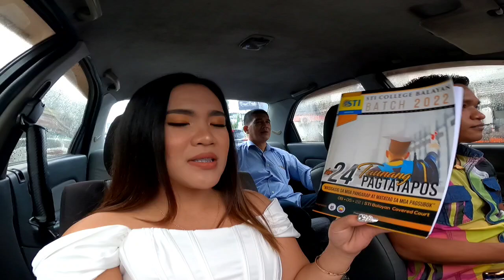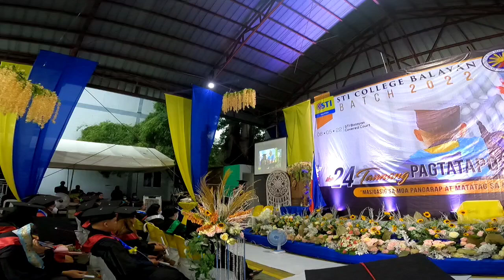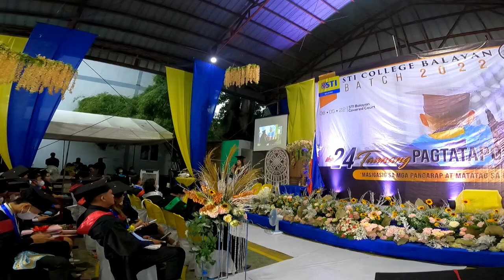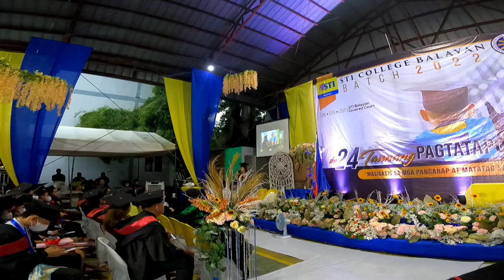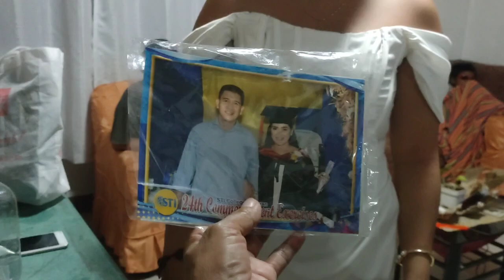THE CUMLAUDE || August 6, 2022